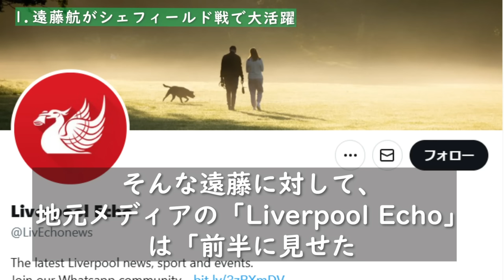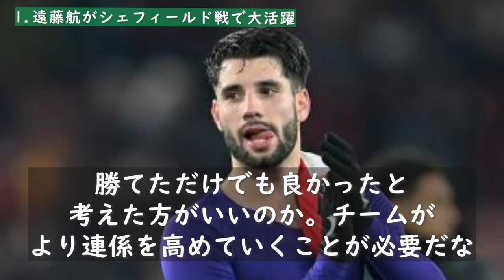ルイス・ディアスがシェフィールド戦での遠藤航の大活躍に本音「遠藤は僕たちを助けてくれてる」現地メディアの遠藤の評価がヤバい【海外の反応/リバプール】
◆この動画は12/07に作成した遠藤航さんに関する内容の動画になります。